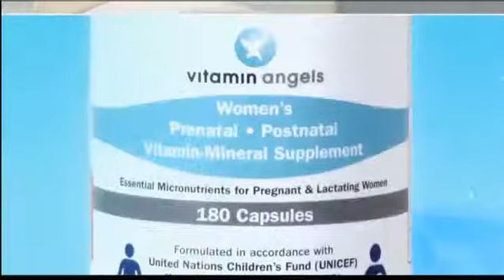Antthony "Chantrea" Butterfly Top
Bring the flutter back to your fashion. This butterfly tope is fresh and perfect for warmer weather. Add light denim or cotton skirts and shorts for